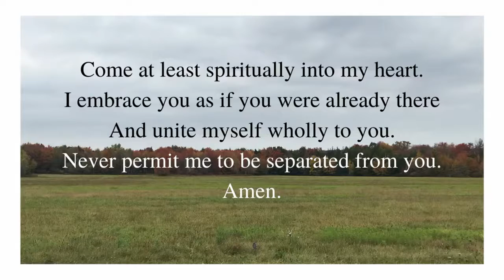Saturday Vigil December 26, 2020 5:00 Mass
St. Catherine of Siena - Moscow, PA

St. Catherine’s Parish now has online giving. Your choice to give online will help our parish to be better stewards of our Time, Treasure and Talent.
HOW TO CREATE YOUR ONLINE GIVING ACCOUNT
It is as easy as 1 2 3 to create your account online right on our parish website.
and click Give Online.
4-After you make a donation, an email will be sent to you to create your password.
It is that easy! Your account will be created & you can start giving online.
Questions? Please contact the church office.

Then select "Saint Catherine of Siena Parish - Moscow" from the drop down menu.
We appreciate your generosity during this difficult time.